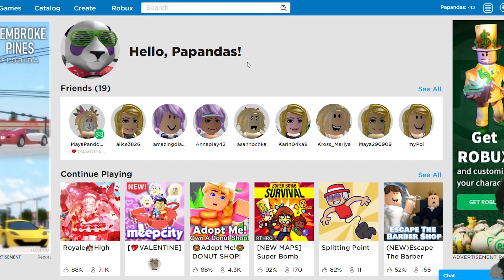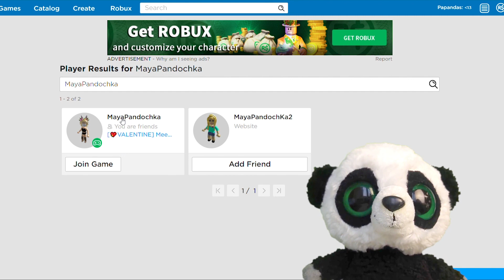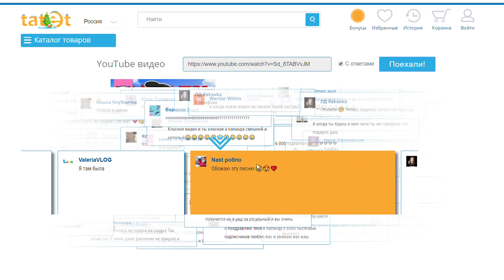КАК ПОИГРАТЬ с МАЙЕЙ и ПАПАНДОЙ в РОБЛОКС на СХОДКЕ в МИП СИТИ? / КОНКУРС / ROBLOX Meep City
Смотрите итоги конкурса в конце этого видео.  Также в этом видео Папанда говорит когда следующая сходка в Мип сити.

Thank you for your attention! If you like - put Like!